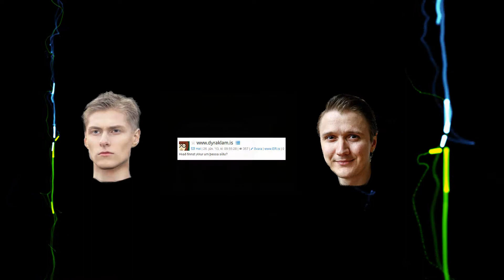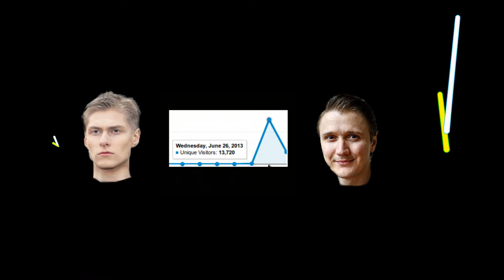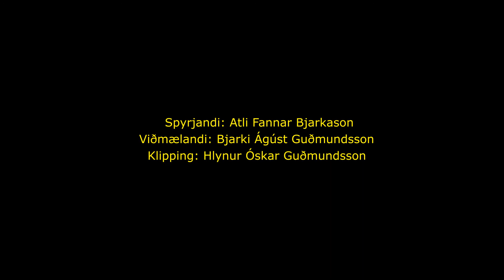Dyraklam.is Viðtal á Xinu 27.Júní 2013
Eigandi Dyraklam.is í viðtali á Xinu 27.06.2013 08:35

Spyrjandi: Atli Fannar Bjarkason
Viðmælandi: Bjarki Ágúst Guðmundsson
Klipping: Hlynur Óskar Guðmundsson

Sérstaka þakkir:
Hjalti Magnússon
Vignir Örn Guðmundsson